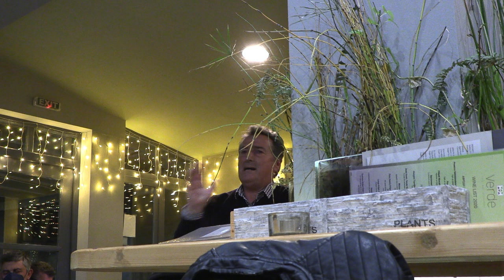Η εκδήλωση για τον ραδιοφωνικό σταθμό της Άνδρου "Asteras 92"